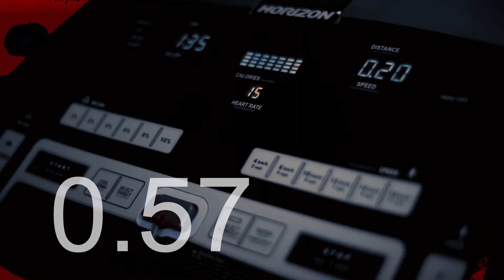TEASER : QUANTIFIED SELF IS COMING